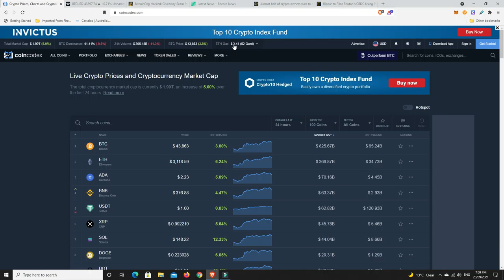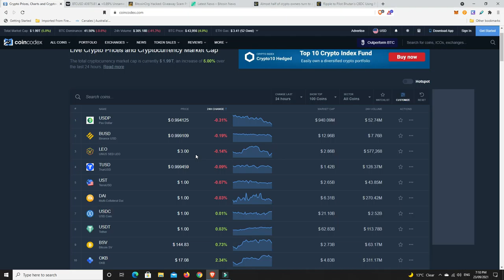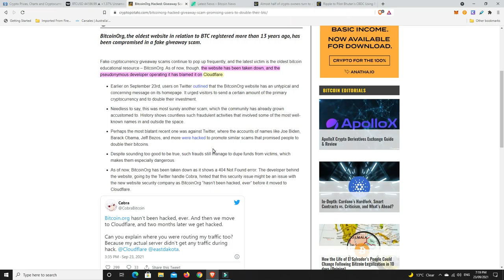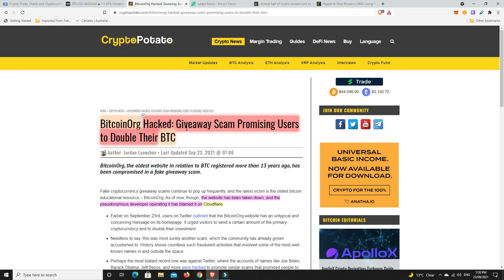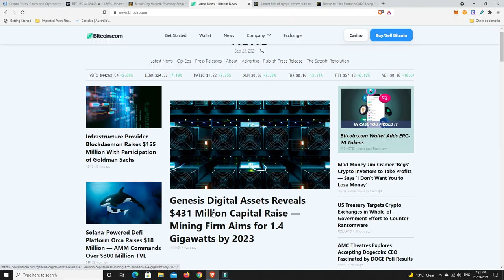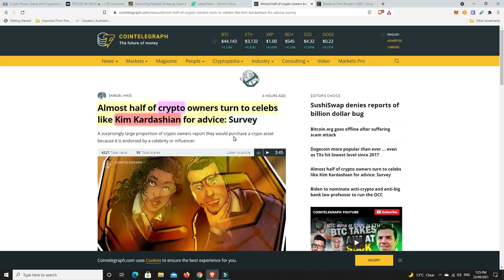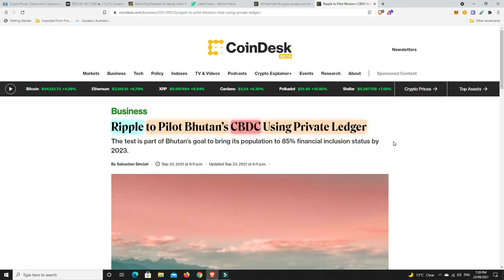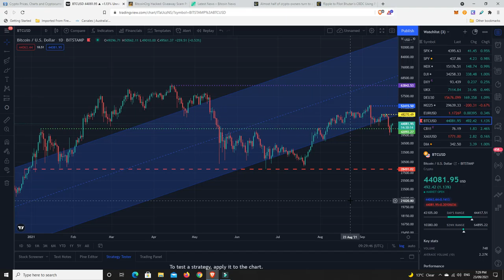Don't get too excited just yet, the technicals could still be bearish/Dead Cat Bounce.